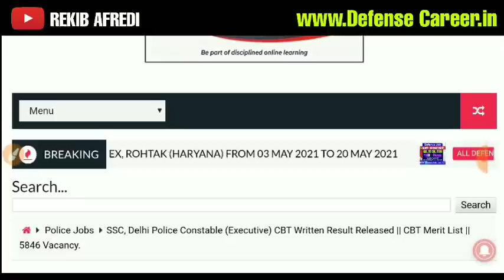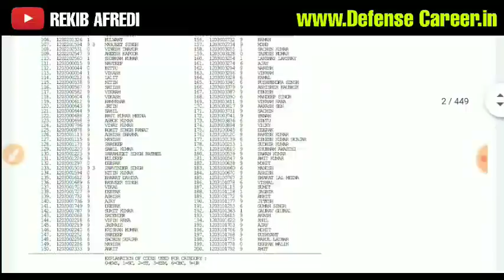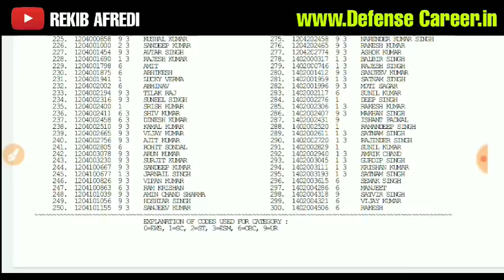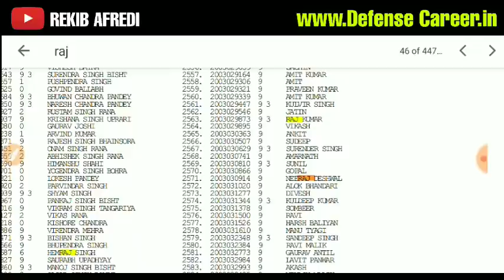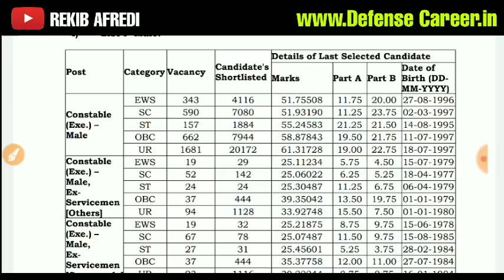SSC Delhi Police Constable Executive Written Exam Result PDF download // Cut-Off Marks PDF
REKIB AFREDI